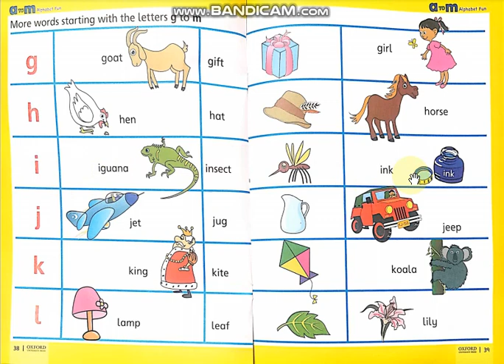nur reading new book pg 38, 39 haf g, h, i